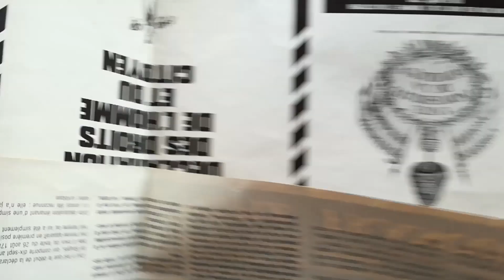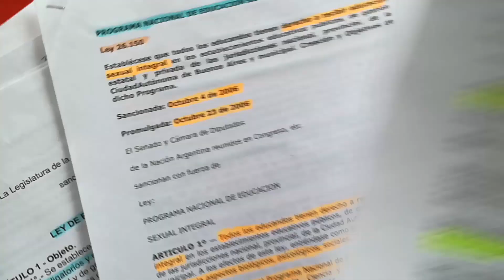ESI Les droits des enfants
La tradición francesa marca un largo camino en la lucha por los derechos de las personas, desde la Declaración de los Derechos del Hombre y del Ciudadano en 1789: derecho a la libertad y al respeto por las libertades de los otros.
La Convención por los Derechos del Niño (1990), entre otras leyes, promueve los derechos del niño: derecho a la Identidad, derecho a ser amado, a tener una vivienda digna, a ser protegido por sus padres, a recibir educación y a ser escuchado...
La Ley de Educación Sexual Integral (ESI) fundamenta su espíritu en los documentos anteriores.